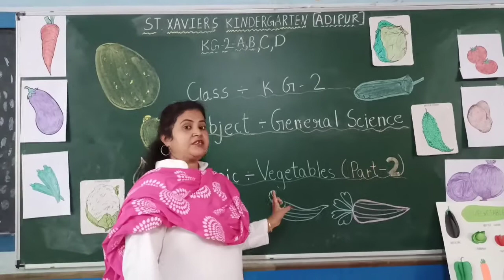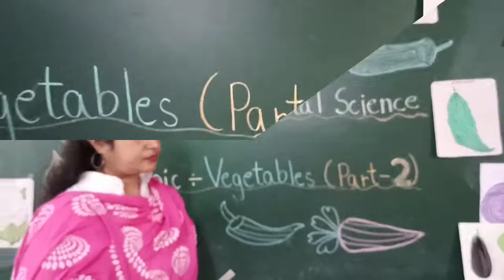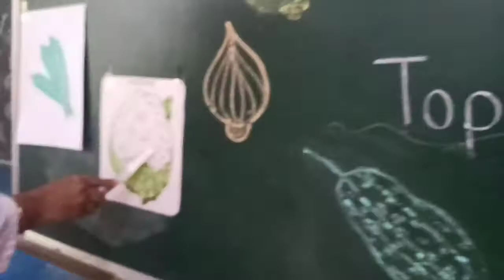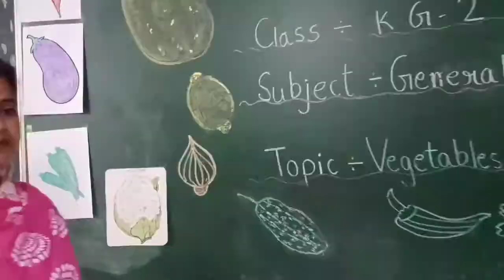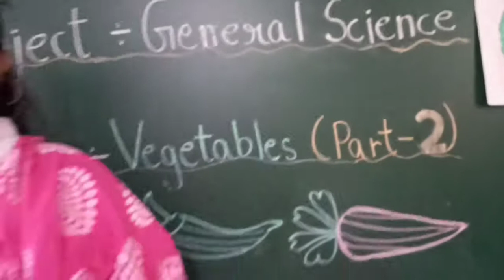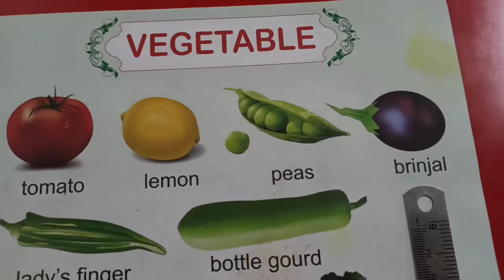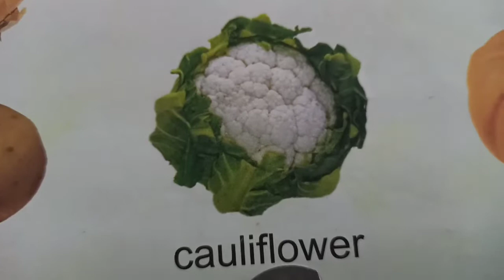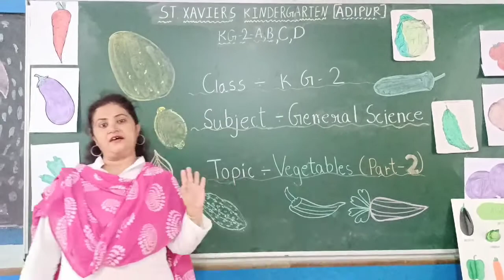Std KG 2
Sub   Gen Sci    Part    7 Vegetables   2